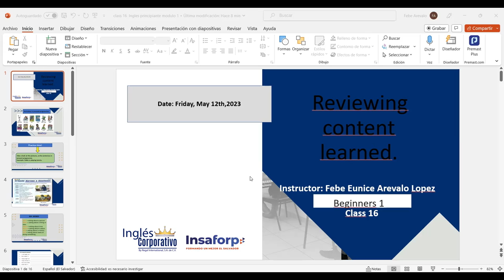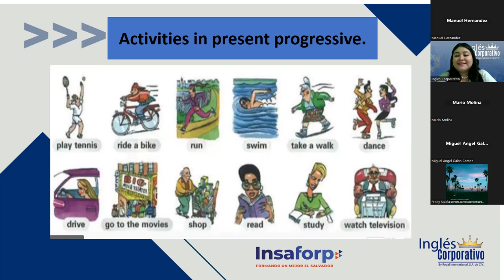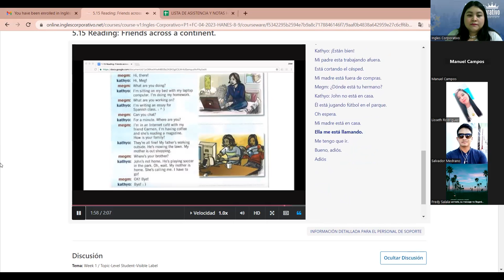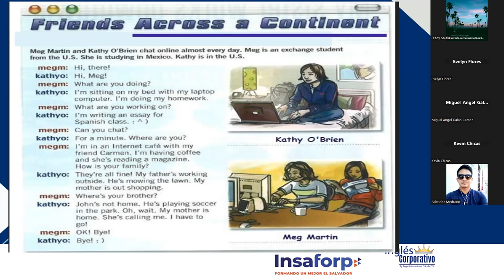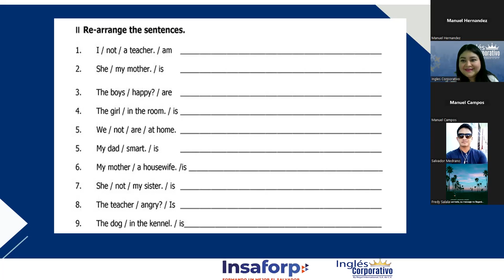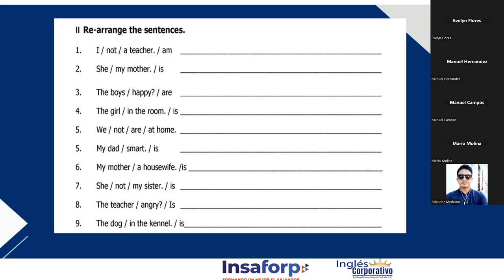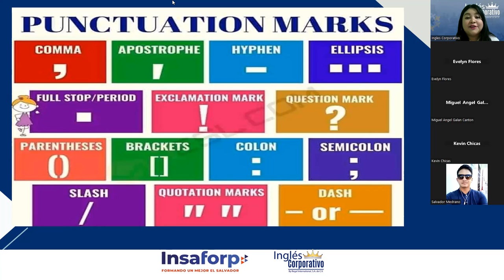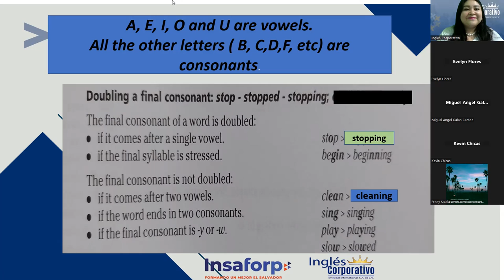SESION 16-12-05-2023-P1-22-8-9-PM-04-23-Arévalo-Final review.